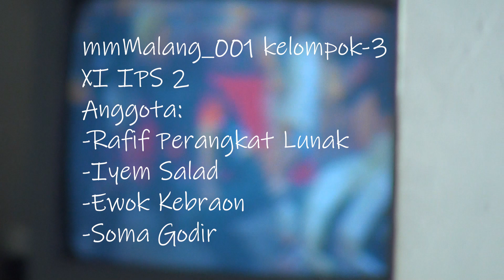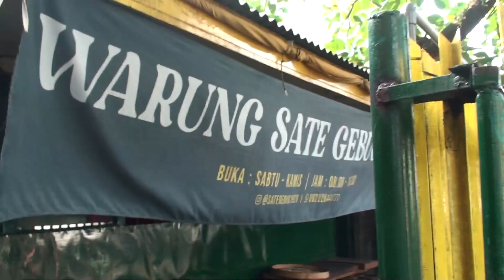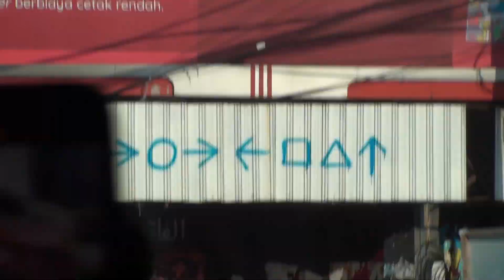[VLOG] Yflw Goes to Malang | Senang Sedih Kolektifᵀᴹ | 130523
Yellow Flower Living Water first show at Malang, Indonesia
Videographer: Vito Hogantara